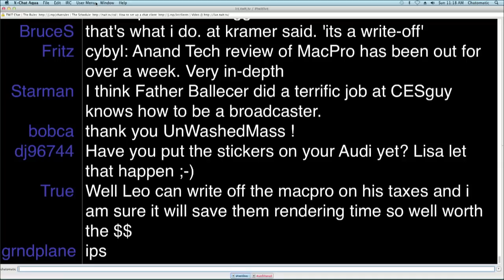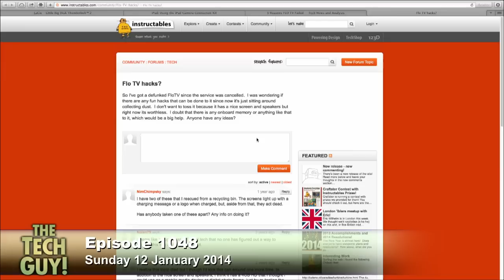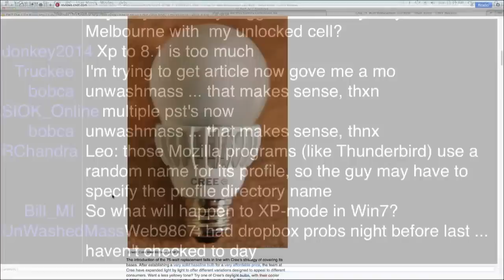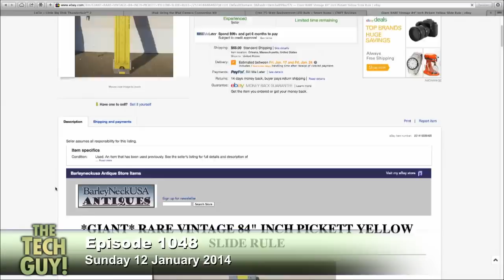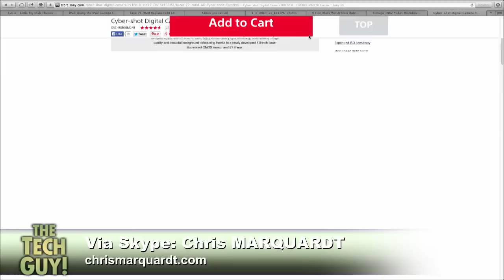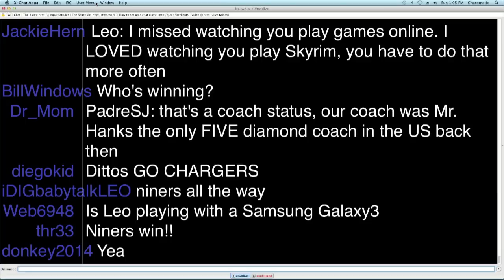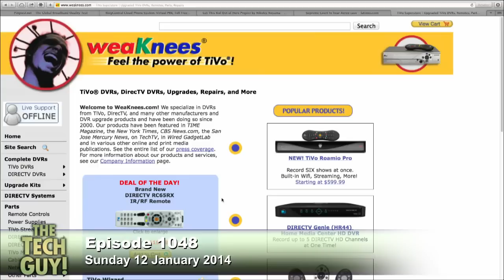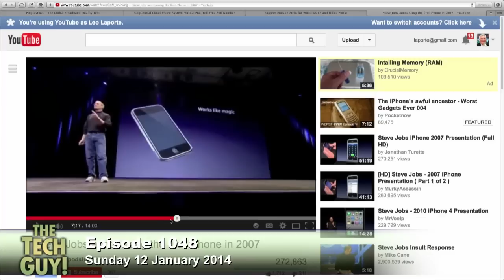Leo Laporte - The Tech Guy 1048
Micro windmills to recharge smartphones, holographic receptionists, recording over-the-air TV, and your calls.